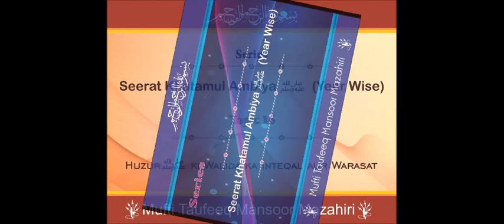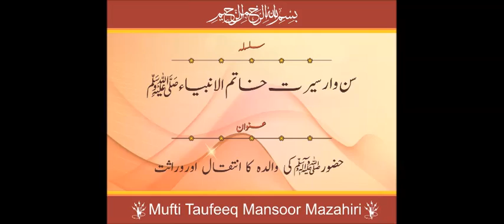16 Muhammadﷺ ki Walida ka Intiqal aur Warasat - حضرت محمدﷺ کی والدہ کا انتقال اور وراثت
🔹Series: SEERAT KHATAMUL AMBIYAﷺ  (Year wise) - 16
Topic: Muhammadﷺ ki Walida ka Intiqal aur Warasat

🔸سلسلہ: سیرت خاتم الانبیاءﷺ (سن وار) - 16
موضوع: حضرت محمدﷺ کی والدہ کا انتقال اور وراثت

🌹TABLEEG e ISLAM🌹